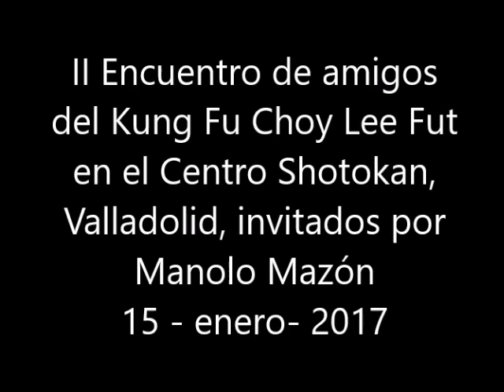II Encuentro de amigos del Kung Fu por Manolo Mazón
Breve resumen de la Masterclass ofrecida por Manolo Mazón el 15 de enero de 2017 en el Centro Shotokan , Paseo de Zorrilla 117 Valladolid